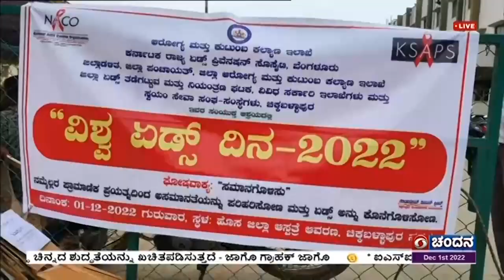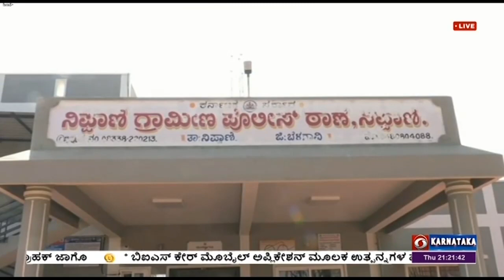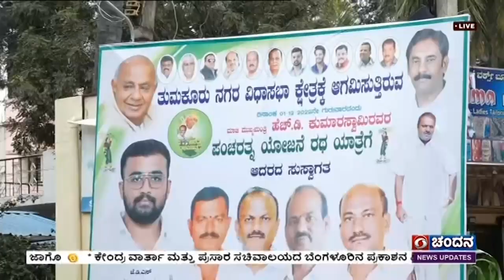ವಿವಿಧ ಜಿಲ್ಲೆಗಳ ಸುದ್ದಿ ;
1)ಚಿಕ್ಕಬಳ್ಳಾಪುರ ಜಿಲ್ಲಾಸ್ಪತ್ರೆ ಆವರಣದಲ್ಲಿ ಅಯೋಜಿಸಿದ್ದ ವಿಶ್ವ ಏಡ್ಸ್ ದಿನಾಚರಣೆಗೆ ಆರೋಗ್ಯ ಮತ್ತು ವೈದ್ಯಕೀಯ ಶಿಕ್ಷಣ ಸಚಿವ ಡಾ.ಕೆ. ಸುಧಾಕರ್
ಚಾಲನೆ ನೀಡಿದರು.
ಈ ವೇಳೆ ಜಿಲ್ಲಾ ಪಂಚಾಯತಿ ಮುಖ್ಯಕಾರ್ಯನಿರ್ವಹಣಾಧಿಕಾರಿ ಶಿವಶಂಕರ್, ಆರೋಗ್ಯ ಇಲಾಖೆ ನಿರ್ದೇಶಕಿ ಡಾ.ಇಂದುಮತಿ  ಮತ್ತಿತರರು
ಉಪಸ್ಥಿತರಿದ್ದರು.
ಬಳಿಕ ಸಚಿವ ಡಾ.ಕೆ. ಸುಧಾಕರ್ ,   ದೇಶದಲ್ಲಿ ಏಡ್ಸ್ ನಿಯಂತ್ರಣಗೊಳಿಸುವಲ್ಲಿ ಕರ್ನಾಟಕ ಮುಂಚೂಣಿ ಸ್ಥಾನದಲ್ಲಿದೆ. 2017ರಲ್ಲೇ ಎಚ್ ಐವಿ ಮತ್ತು ಏಡ್ಸ್ ತಡೆಗಟ್ಟುವಿಕೆ ಮತ್ತು ನಿಯಂತ್ರಣ ಕಾಯ್ದೆಯನ್ನು ಜಾರಿಗೆ  ತರಲಾಗಿದೆ. ಇದರ ಪ್ರಕಾರ  ಸೋಂಕಿತರ ಜೊತೆ ತಾರತಮ್ಯ ಮಾಡುವುದು  ಎರಡು ತಿಂಗಳಿನಿಂದ  2 ವರ್ಷದವರಗೆ  ಶಿಕ್ಷಾರ್ಹ ಅಪರಾಧವಾಗಿದೆ.  ಒಂದು ಲಕ್ಷ ರೂಪಾಯಿವರೆಗೂ ದಂಡ ವಿಧಿಸಲು   ಅವಕಾಶವಿದೆ ಎಂದರು.
ರಾಜ್ಯದಲ್ಲಿ   3.73 ಲಕ್ಷ ಜನರಿಗೆ   ಸೋಂಕು ಪತ್ತೆಯಾಗಿದೆ. ಅವರಲ್ಲಿ  1.7 ಲಕ್ಷ ಮಂದಿ ನಿಯಮಿತವಾಗಿ  ಎಆರ್ ಟಿ  ಚಿಕಿತ್ಸೆ ಪಡೆಯುತ್ತಿದ್ದಾರೆ. ಉಳಿದವರು  ಬೇರೆ ಜಿಲ್ಲೆ ಅಥವಾ ರಾಜ್ಯಕ್ಕೆ  ಹೋಗಿ  ತಲೆಮರೆಸಿಕೊಂಡಿದ್ದಾರೆ, ಕೆಲವರು ಸಾವನ್ನಪ್ಪಿದ್ದಾರೆ. ಜಿಲ್ಲಾ ಆರೋಗ್ಯ ಸಮಿತಿಗಳು ಸೋಂಕಿತರನ್ನು ಪತ್ತೆ ಹಚ್ಚಿ ಆತ್ಮಸ್ಥೈರ್ಯ ತುಂಬಿ  ಚಿಕಿತ್ಸೆ ಕೊಡಿಸುವ ಪ್ರಯತ್ನ  ಮಾಡುತ್ತಿವೆ ಎಂದರು.
2)ವಿಶ್ವ ಏಡ್ಸ್ ದಿನಾಚಾರಣೆಯ ಅಂಗವಾಗಿ ಉಡುಪಿಯಲ್ಲಿ  ಆರೋಗ್ಯ ಮತ್ತು ಕುಟುಂಬ ಕಲ್ಯಾಣ ಇಲಾಖೆ ಹಾಗೂ  ಇತರ  ಸಂಸ್ಥೆಗಳ  ಸಹಯೋಗದೊಂದಿಗೆ   ಹಮ್ಮಿಕೊಂಡಿದ್ದ  ಜಾಗೃತಿ ಜಾಥಾಕ್ಕೆ  ಜಿಲ್ಲಾಧಿಕಾರಿ ಕೂರ್ಮಾರಾವ್ ಚಾಲನೆ ನೀಡಿದರು.
ಈ ವೇಳೆ  ಸೋಂಕು ನಿಯಂತ್ರಣ ಕಾರ್ಯಕ್ರಮದಡಿ ಸೇವೆ ಸಲ್ಲಿಸಿದವರನ್ನು ಅಭಿನಂದಿಸಲಾಯಿತು.
ಕಾರ್ಯಕ್ರಮದಲ್ಲಿ ಜಿಲ್ಲಾ ವೈದ್ಯಾಧಿಕಾರಿ ಡಾ ಮಧುಸೂದನ್ ನಾಯಕ್, ಪ್ರಾಂಶುಪಾಲೆ ಡಾ ಅನಿತಾ ಸಿ. ರಾವ್ ಸೇರಿದಂತೆ ಮತ್ತಿತರು ಉಪಸ್ಥಿತರಿದ್ದರು.
ಬಳಿಕ ಜಿಲ್ಲಾಧಿಕಾರಿ ಕೂರ್ಮಾರಾವ್, ಎಚ್ ಐವಿ ಕುರಿತು  ಮುನ್ನೆಚ್ಚರಿಕಾ ಕ್ರಮ ಪಾಲಿಸಿವುದರಿಂದ  ಸೋಂಕು ತಡೆಗೆ ಸಾಧ್ಯವಾಗುತ್ತದೆ ಎಂದರು.
3)ಭಾರತ ಜಿ-20 ಶೃಂಗದ ಅಧ್ಯಕ್ಷತೆ  ವಹಿಸಿಕೊಂಡ ನಂತರ ನಡೆದ  ವಿಶ್ವವಿದ್ಯಾಲಯಗಳ   ಸಂಪರ್ಕ  ವರ್ಚುವಲ್  ಕಾರ್ಯಕ್ರಮದಲ್ಲಿ
ಬಳ್ಳಾರಿ ಜಿಲ್ಲೆಯ ವಿಜಯನಗರ ಶ್ರೀಕೃಷ್ಣದೇವರಾಯ ವಿಶ್ವವಿದ್ಯಾಲಯದ ವಿದ್ಯಾರ್ಥಿಗಳು ಹಾಗೂ ಸಿಬ್ಬಂದಿಯೊಂದಿಗೆ ಕುಲಪತಿ ಪ್ರೊ.ಸಿದ್ದು ಪಿ. ಅಲಗೂರು ಪಾಲ್ಗೊಂಡಿದ್ದರು.WATCH
ಬಳಿಕ   ಡಿಡಿ ನ್ಯೂಸ್ ನೊಂದಿಗೆ  ಸಂಶೋಧನಾ  ವಿದ್ಯಾರ್ಥಿಗಳಾದ ಹರ್ಷದ್  ಅಯೂಬ್ ,  ಪೂರ್ಣಿಮಾ,   ವಿಭಾ, ಶಿವಲೀಲಾ ತಮ್ಮ ಅನಿಸಿಕೆ  ಹಂಚಿಕೊಂಡರು.HOLD
ಕುಲಪತಿ ,  ದೇಶದ 75 ವಿಶ್ವವಿದ್ಯಾಲಯಗಳನ್ನು  ಆಯ್ಕೆ ಮಾಡಿಕೊಂಡು, ಕಲೆ, ಸಂಸ್ಕೃತಿ, ಪ್ರವಾಸೋದ್ಯಮ  ಸೇರಿದಂತೆ  ವಿವಿಧ ಕ್ಷೇತ್ರಗಳ ಪರಿಣಿತಿಯನ್ನು ವಿನಿಮಯ ಮಾಡಿಕೊಳ್ಳಲಾಗುತ್ತದೆ.   ಶ್ರೀಕೃಷ್ಣದೇವರಾಯ ವಿಶ್ವವಿದ್ಯಾಲಯ  ಇದಕ್ಕೆ ಆಯ್ಕೆಯಾಗಿದೆ ಎಂದರು
4)ಗಡಿ ವಿವಾದ ಹಿನ್ನಲೆಯಲ್ಲಿ  ಜಿಲ್ಲಾ ಪೊಲೀಸ್ ಮುಖ್ಯಾಧಿಕಾರಿ  ಡಾ. ಸಂಜೀವ್  ಪಾಟೀಲ್  ಚಿಕ್ಕೋಡಿ ಹಾಗೂ  ನಿಪ್ಪಾಣಿ ವಿಭಾಗದ  ಪೊಲೀಸ್ ಅಧಿಕಾರಿಗಳ ಜತೆ   ಸಭೆ ನಡೆಸಿದರು.
ಬಳಿಕ  ಸಂಜೀವ್ ಪಾಟೀಲ್, ಕಾನೂನು ಸುವ್ಯವಸ್ಥೆ  ಉತ್ತಮವಾಗಿದೆ.  ಜನರು ಆತಂಕಕ್ಕೆ ಒಳಗಾಗುವ ಅವಶ್ಯಕತೆ ಇಲ್ಲ. ನಿಪ್ಪಾಣಿ ಸೇರಿದಂತೆ  ಗಡಿ ಭಾಗದಲ್ಲಿ  12 ಚೆಕ್ ಪೋಸ್ಟ್ ಗಳನ್ನು ನಿರ್ಮಿಸಲಾಗಿದ್ದು, ಭದ್ರತೆಗೆ   ಅಗತ್ಯ ಪೊಲೀಸ್  ಸಿಬ್ಬಂದಿಗಳನ್ನು  ನಿಯೋಜಿಸಲಾಗಿದೆ ಎಂದರು.
ಮಹಾರಾಷ್ಟ್ರದ ಕೆಲ ಸಚಿವರು  ಬೆಳಗಾವಿಗೆ  ಭೇಟಿ ನೀಡಲಿದ್ದಾರೆ ಎನ್ನುವ ವದಂತಿಗಳಲ್ಲಿ ಯಾವುದೇ ಸ್ಪಷ್ಟತೆ ಇಲ್ಲ. ಯಾವುದೇ ಸಂದರ್ಭ ಎದುರಾದರೂ ಇಲಾಖೆಯ  ನಿರ್ದೇಶನದ ಮೇರೆಗೆ ಕ್ರಮ ಕೈಗೊಳ್ಳಲು  ಪೊಲೀಸರು  ಸಜ್ಜಾಗಿದ್ದಾರೆ ಎಂದು ತಿಳಿಸಿದರು.
5) ಪಕ್ಷ  ಸಂಘಟನೆಗಾಗಿ ಮಾಜಿ ಮುಖ್ಯಮಂತ್ರಿ ಎಚ್.ಡಿ. ಕುಮಾರಸ್ವಾಮಿ ಆರಂಭಿಸಿರುವ ಜೆಡಿಎಸ್ ನ  ಪಂಚರತ್ನ  ರಥಯಾತ್ರೆ  ಇಂದು  ತುಮಕೂರಿನಲ್ಲಿ  ಸಂಚರಿಸಿತು.
ಆರಂಭದಲ್ಲಿ  ಸಿದ್ದಗಂಗಾ ಮಠಕ್ಕೆ ಭೇಟಿ ನೀಡಿ,  ಶಿವಕುಮಾರ ಸ್ವಾಮೀಜಿಗಳ ಗದ್ದುಗೆಗೆ  ಪೂಜೆ ಸಲ್ಲಿಸಿದ ಕುಮಾರಸ್ವಾಮಿ, ಬಳಿಕ  ನಗರದ ಹಲವು ಭಾಗಗಳಲ್ಲಿ ಯಾತ್ರೆ  ನಡೆಸಿದರು.
ಮುಂದಿನ ವಿಧಾನಸಭಾ ಚುನಾವಣೆಯಲ್ಲಿ  ಜೆಡಿಎಸ್  123 ಸ್ಥಾನಗಳಲ್ಲಿ ಗೆದ್ದು, ಸ್ವಂತ ಬಲದ ಮೇಲೆ  ಅಧಿಕಾರ ಹಿಡಿಯಲಿದೆ. ಅತಂತ್ರ  ವಿಧಾನಸಭೆ  ನಿರ್ಮಾಣವಾಗುವ ಪ್ರಶ್ನೆಯೇ ಇಲ್ಲ ಎಂದರು.